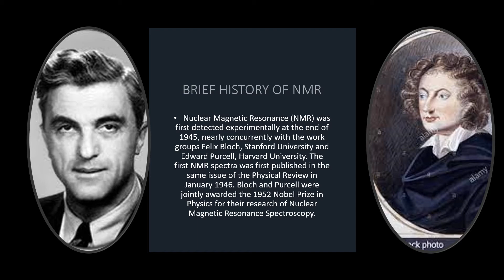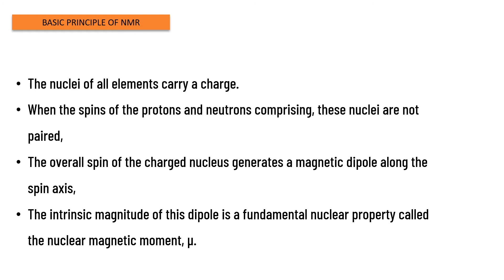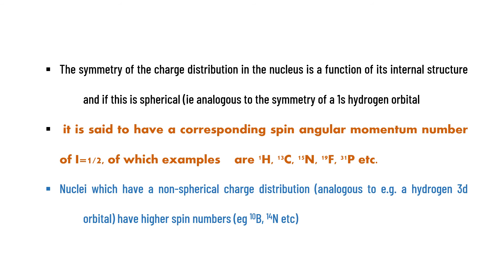NMR SPECTROSCOPY :AN INTRODUCTION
NMR SPECTROSCOPY,UNIT 1 , PAPER 2,ORGANIC CHEMISTRY, B.SC PART III